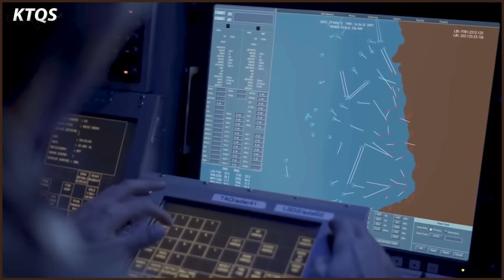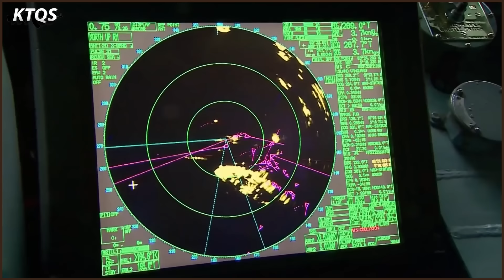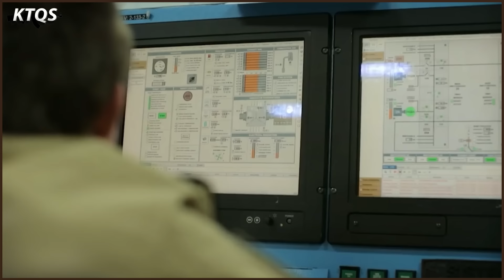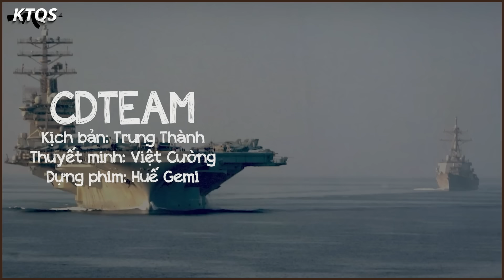Tàu Sân Bay Được Bảo Vệ Bằng Những Biện Pháp Tối Tân Nào?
Biểu tượng cho sức mạnh thống trị đại dương của lực lượng hải quân hùng mạnh nhất lịch sử nhân loại.
Những chiếc tàu sân bay khổng lồ luôn được xem là con át chủ bài trong chiến lược “răn đe”, “can thiệp” của Hoa Kỳ trên khắp hành tinh.
Nhưng cũng chính vì quá cồng kềnh và đắt đỏ, những chiếc tàu sân bay cũng bị xem là sẽ trở thành những mục tiêu không thể tuyệt vời hơn đối với bất kỳ đối thủ tiềm tàng nào của người Mỹ.
Với tư cách là quốc gia hội tụ những bộ não tinh hoa bậc nhất thế giới, hơn ai hết, người Mỹ hiểu rất rõ điểm yếu chí tử đằng sau vẻ ngoài hầm hố của những con tàu sân bay và đang đưa ra những giải pháp mới cùng hy vọng có thể tăng cường khả năng phòng thủ cho những pháo đài di động của họ. Nhưng những biện pháp đó liệu có thực sự giúp những con tàu sân bay trở nên an toàn hơn trước tốc độ phát triển như vũ bão của các loại tên lửa siêu thanh diệt hạm hay những lớp tàu ngầm tàng hình mới? Không cần phải suy nghĩ nhiều nữa, mọi thắc mắc của các bạn sẽ được KTQS giải đáp ngay trong video này.